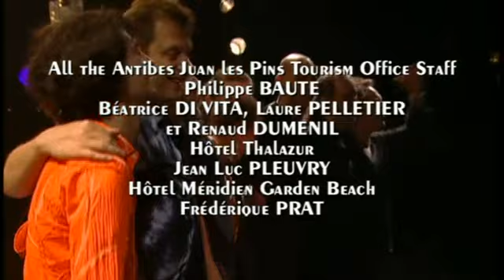Dee Dee Bridgewater in Concert